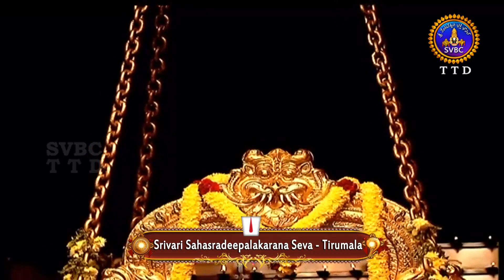శ్రీవారి సహస్రదీపాలంకరణ సేవ | SRIVARI SAHASRADEEPALANKARANA SEVA | 14-12-2020 | SVBC TTD